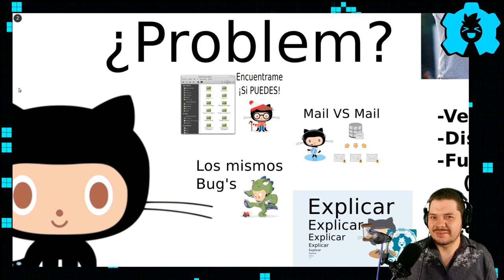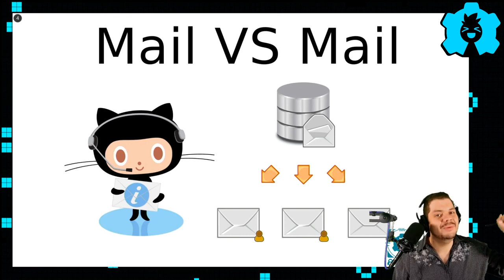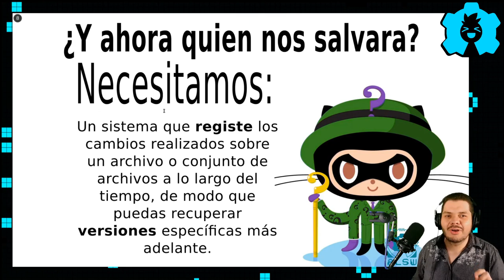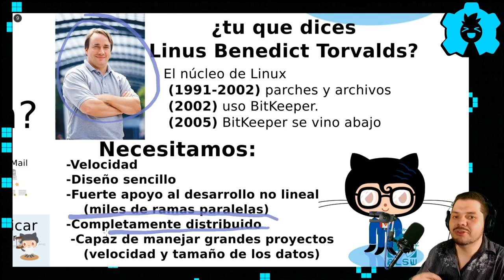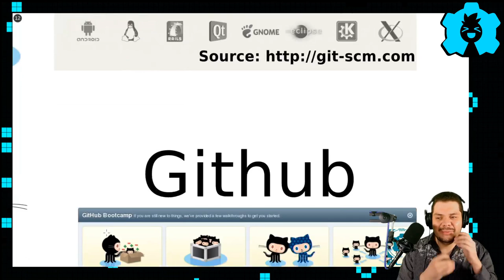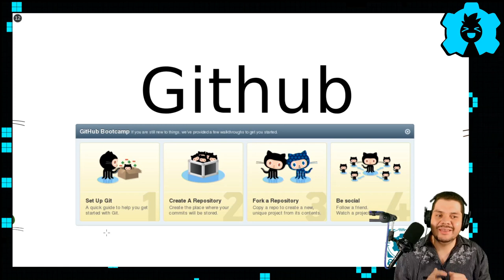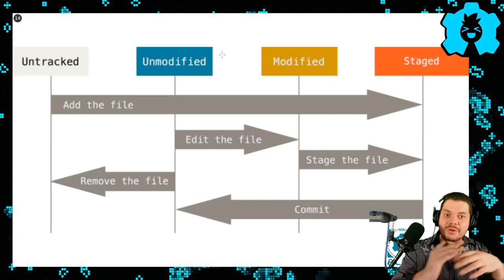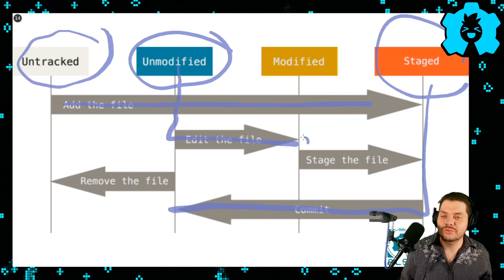🤔 Aprende a programar correctamente con GIT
Para ser un programador mas rápido y eficiente necesitas aprender ya GIT en este curso te enseñaremos los comandos mas básico a los mas avanzados
👇 👇 HAZ CLICK 👇 👇

🕓 Índice:
00:00 Introducción
00:59 Conceptos Básicos
01:21 Problemas cuando se desarrolla
04:41 Que es Git
06:26 Github
07:59 Snapshots
09:13 flujo de trabajo de Git
10:54 Fin